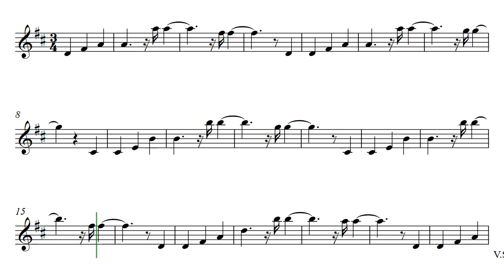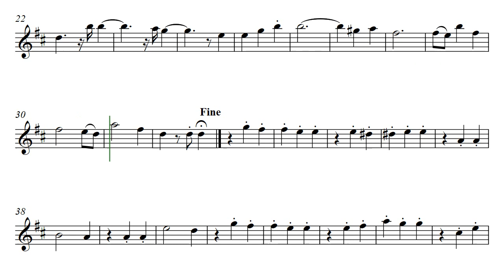Simplified Blue Danube (519)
This is an arrangement by Daniel Hay that presents Strauss's Blue Danube in a simplified format for recorder players of early to intermediate levels. The Simplified Blue Danube is Daniel's offer of an arrangement that lets you get the vibes in without overstressing.

For my friends musicians Larry and Anna